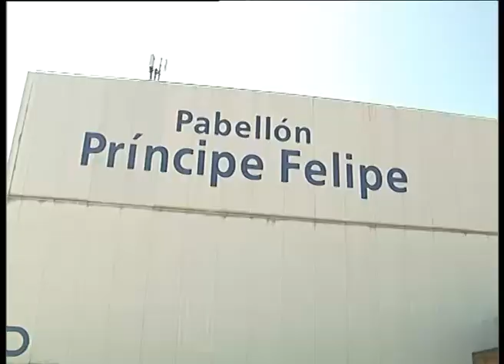ELOY SUÁREZ MITIN SOBRE DEPORTE